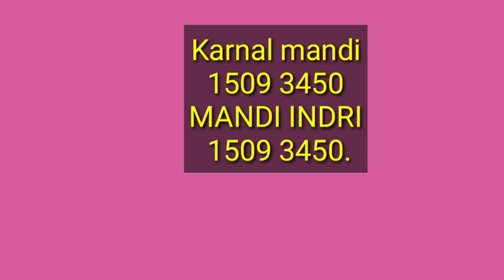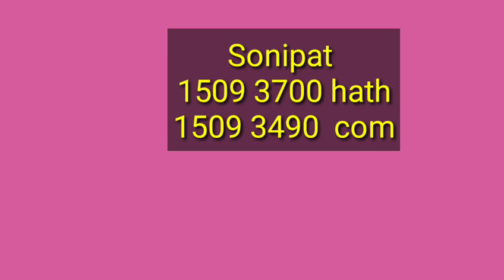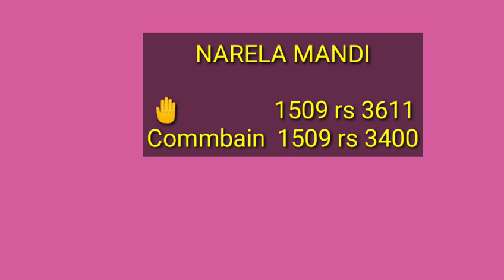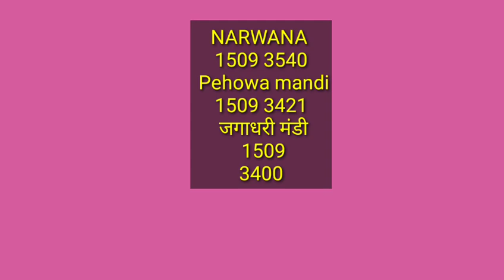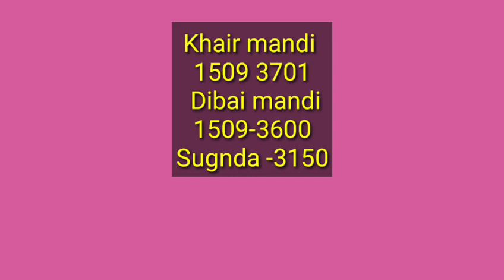Paddy price today | 1509 taj sharbti pr26 rh10 sugndha rates | 15 सितंबर दोपहर के रेट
Paddy rate
1509 Dhan ka rate
1121 dhan ka rate 2022 today
1121 Basmati rice price in Punjab Mandi today
1121 Rice price today in Haryana
1401 Basmati rice price in Punjab Mandi today
1718 dhan rate today